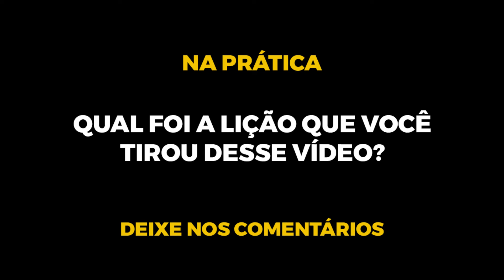LEANDRO KARNAL MOTIVAÇÃO 2021 - ESCUTE ISSO TODOS OS DIAS | Poderoso Transformador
🚩Nos siga no INSTAGRAM 👉 @reflexoespoderosas

► Orador
Leandro Karnal